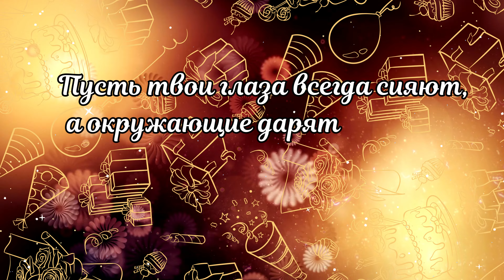Лариса с Днём Рождения! Лариса поздравляю с Днём Рождения! С Днём Рождения Лариса! С Днём Рождения!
Лариса с Днём Рождения! Лариса поздравляю с Днём Рождения! С Днём Рождения Лариса! С Днём Рождения! Поздравление с Днём Рождения по имени.

Опубликована серия видео именных поздравлений с Днём Рождения, плейлист называется "Поздравления с Днём Рождения по именам":

(джаз для учёбы и работы)